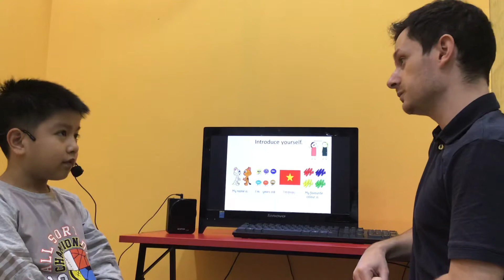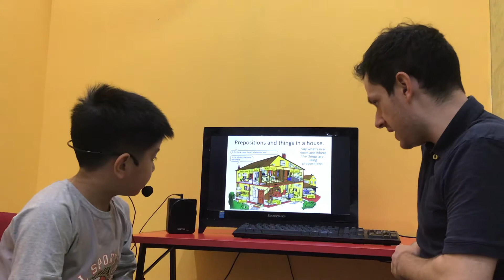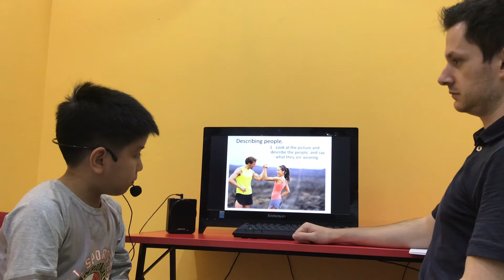CEC | Video Test 1 | ES4D | Lê Huy